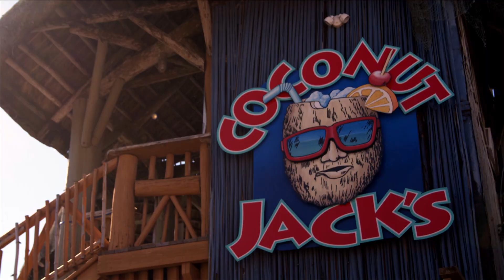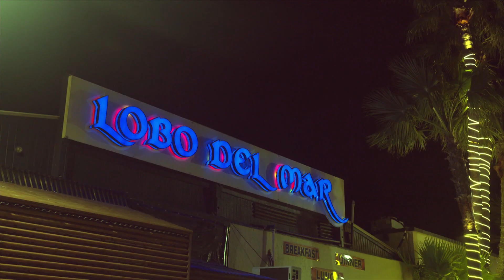Mark Allan Atwood 2022 Interview on The Texas Music Scene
Singer / Songwriter Mark Allan Atwood gives us a sneak peek at his 2022 album 'Old Scars & Sandbars' while sharing his insight on the South Padre local music scene. We caught up with him before a set at Louie's Backyard on SPI.